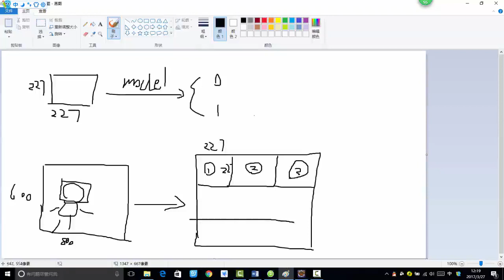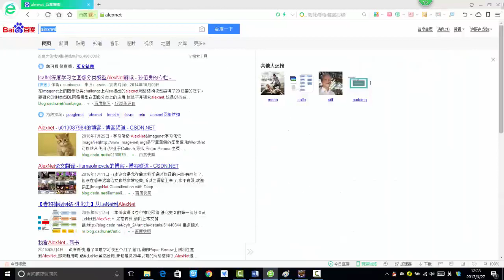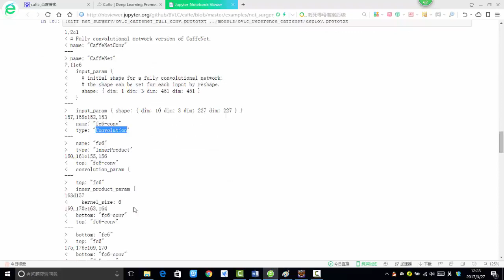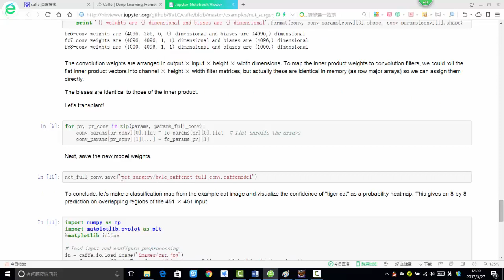34 深度学习项目实战丨项目实战：实现人脸检测（基于Caffe）丨1 检测框架